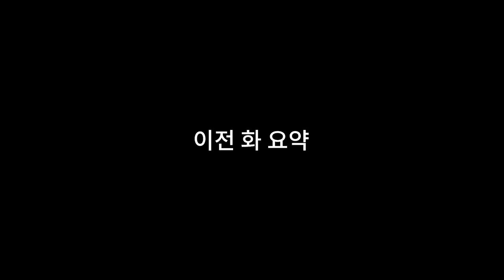찐따와 여신의 놀이공원 데이트 (2:1 소개팅 그 후)